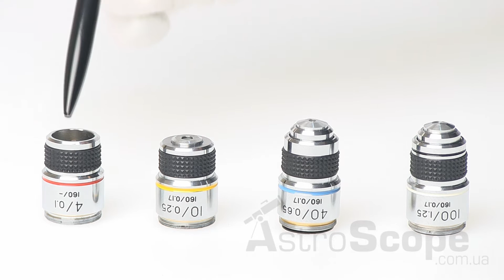Обзор микроскопа Delta Optical BioStage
Микроскоп Delta Optical BioStage - идеальный инструмент для изучения природы и микромира. Этот серьёзный инструмент как для обучения биологии, химии в школе, ВУЗе, так и для научных и лабораторных исследований.